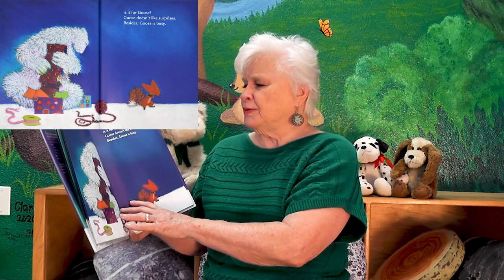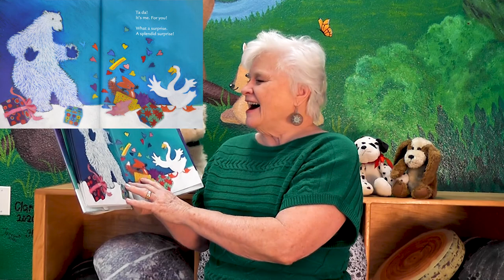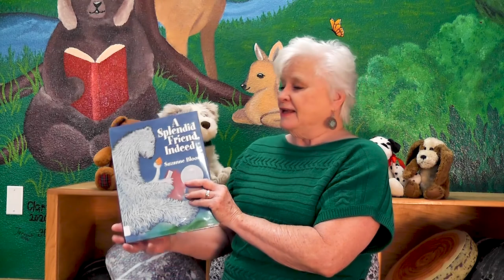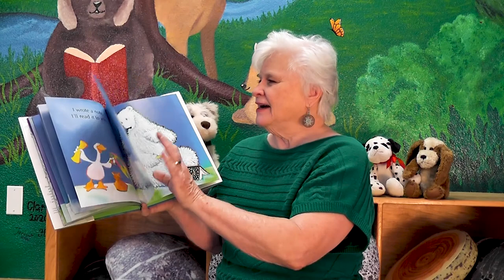"A Splendid Friend, Indeed" + "Oh! What a Surprise!" - Virtual Storytime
In this special virtual storytime we read two books! Listen in as we read about Bear, Goose, and Fox making surprises and being friends. Our books today are "Oh! What a Surprise!" and "A Splendid Friend, Indeed" by Suzanne Bloom. This book is available for checkout at any of our library branches. Presented by Shasta Public Libraries in Shasta County California.